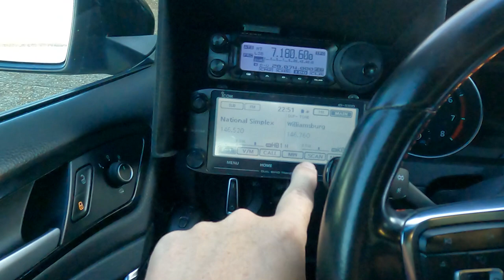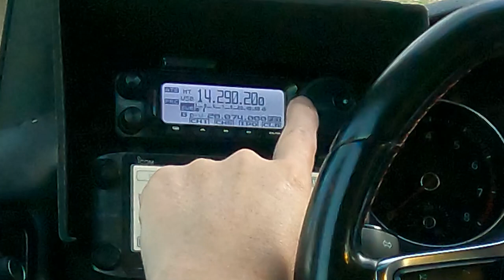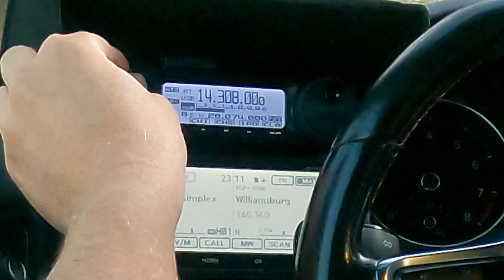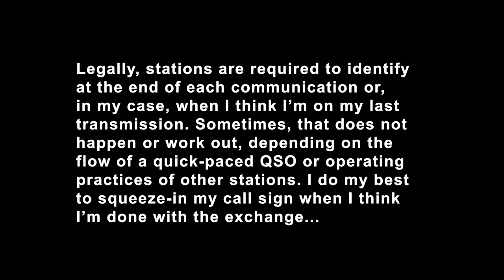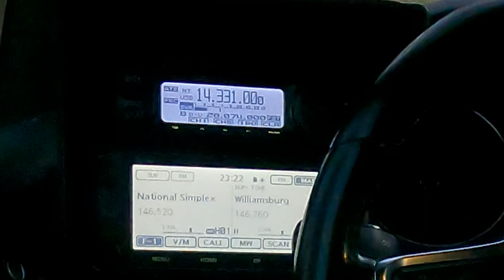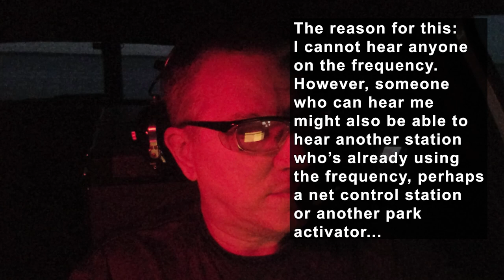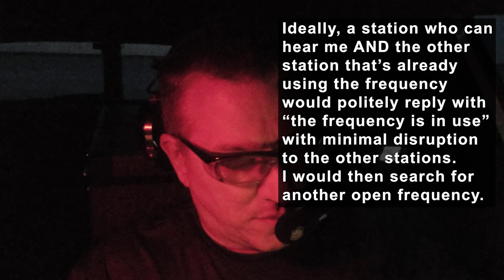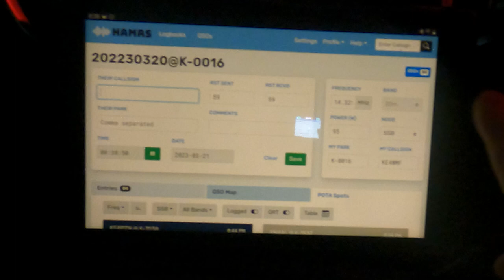POTA Setup, Three-Fer Activation, and Pile-Up Demo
This recording was made at my usual "three-fer" location along the Colonial National Historical Parkway. In addition, I timed my activation so that it would cross 0000Z and count as two separate days. I also show my current POTA setup.

Chapters
00:00 - Introduction
01:52 - My POTA Setup
04:39 - Hunting First
12:10 - Intro to HAMRS Map
12:47 - My Activation Prep
14:53 - PILE-UP (Sample)
20:59 - Summary of Contacts
22:15 - Closing

My Camera Setup:
GoPro Hero 9 Black
Canon 90D Video Creator Kit
Rode VideoMic GO (at home)
Rode VideoMicro Compact (in the car)
Rode Wireless GO Adapter
Rode Lavalier GO Professional
Glide Gear Teleprompter (for long videos)
Galaxy Tab S4 (for Teleprompter)